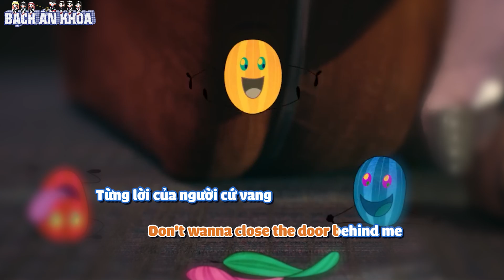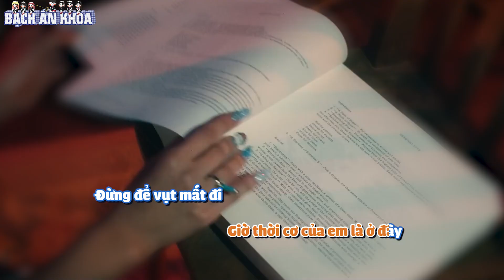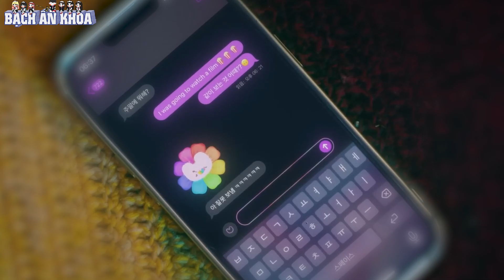[KARAOKE VIỆT + BEAT] NewJeans - 'Right Now' lời Việt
Instrumetal:
Lời Việt: Bạch Ân Khoa
Ah
Oh-woah
Right now

Chẳng có tâm trạng nào tìm người khác
Vì giữa đôi mình còn chẳng hề rõ ràng
Giờ hãy ra ngoài tìm điều gì đó
Right now, right now
Baby, I don't care about the other summer
Và thứ ta cần là điều gì đây?
Chẳng thể nào đợi chờ
I wanna hear it right now, right now
Baby, I don't

Hey
Giờ em hãy nói ra điều mình đang nghĩ
Đừng làm cho trái tim anh đây tan vỡ
Đừng chần chừ nữa mau come my way, my way

'Cause it all depends on the right timing
Don't wanna close the door behind me
Từng lời của người cứ vang
Đến cạnh anh nào,
right now, right now, baby, I'm not

Baby, I don't

Hey
Giờ thời cơ của em là ở đây
Đừng để vụt mất đi
Sweet romance
Nào nhanh nắm bắt đi

Baby, I don't